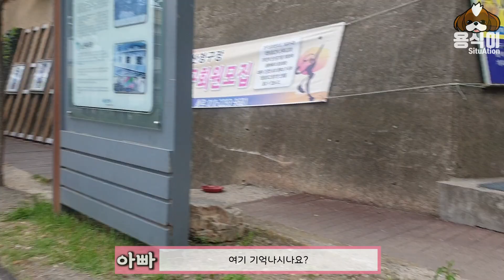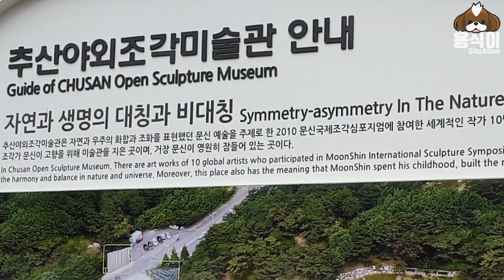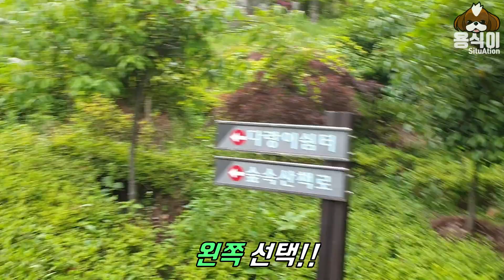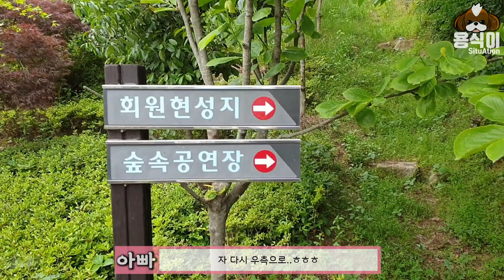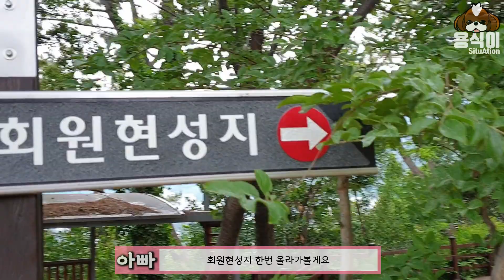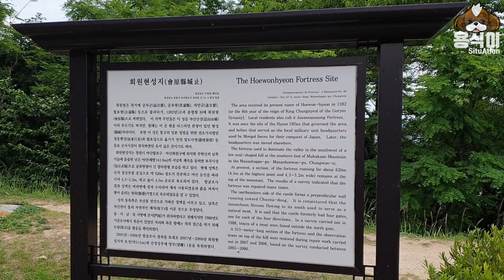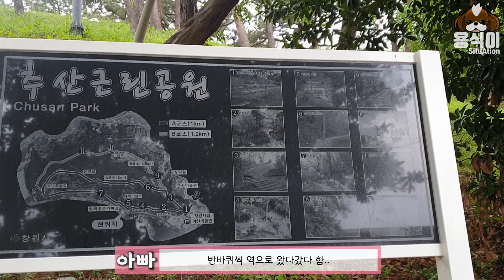시츄 강아지 여행가자 창원추산근린공원(강아지산책) 창원명소 마산산책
안녕하세요

오늘은 용식이랑 둘이서 창원에 있는
추산근린공원에 다녀왔습니다

위치는 영상에 소개가 되어있고요
꼬부랑고갯길 위쪽으로 마산시립박물관 옆으로 가시면
출입구가 있습니다
한바퀴 도는데 1시간정도 소요되었고요
길을 찾지 못해서 이곳 저곳 돌아다녔네요
대부분이 회원현성지를 방문하다보니
그외 길은 안내가 조금 부족하단 느낌이 있었네요
그래도 댕댕이들을 많이 볼 수 있어서
용식이가 행복했겠어요

드디어 용식이의 체력에 한계를 봤습니다
마지막엔 제가 안고 집까지 걸어갔네요
은근히 6kg 무겁네요

★용식이 & 째리와 친해지기★

용식이 [시츄]에이션에 오신것을 환영합니다♥
용식이와 함께하는
강아지용품리뷰 & 유쾌한 일상
속으로 함께 빠져볼까요?

[음식&강아지 관련정보] ▶ NAVER 지식백과 & 문헌참고 / 지도출처 NAVER

[사용프로그램] ▶다빈치리졸브(편집), 클립스튜디오(그림)